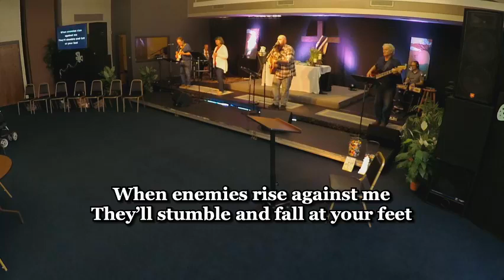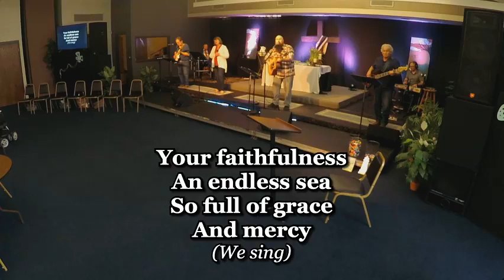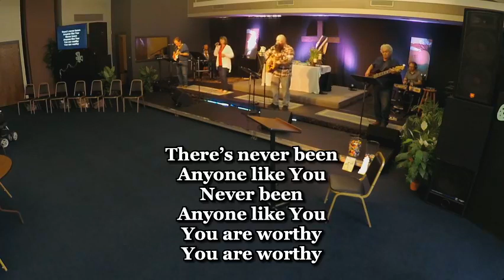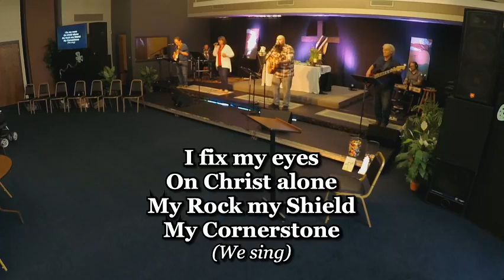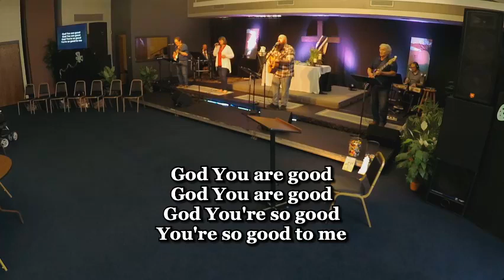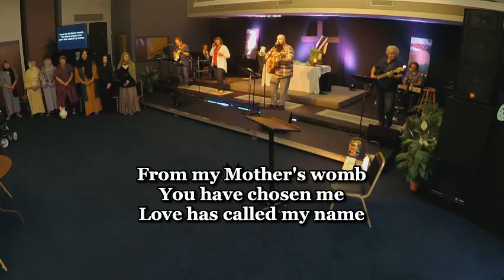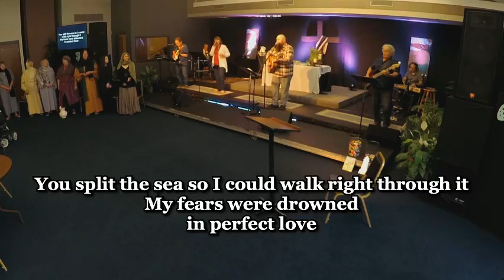April 24, 2022: Contemporary